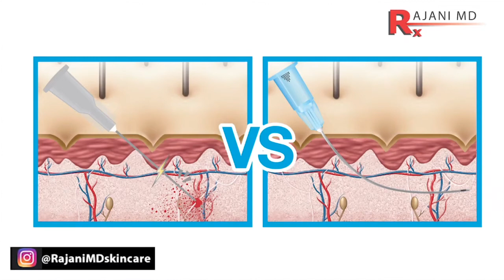Complications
a circumstance that complicates something; a difficulty